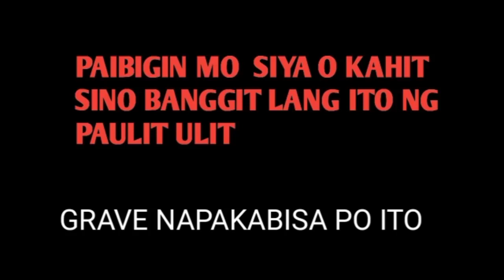GRABI MAPAIBIG MO SIYA O KAHIT SINO